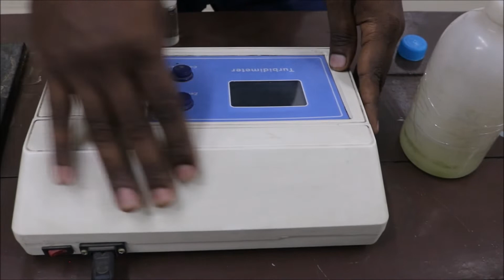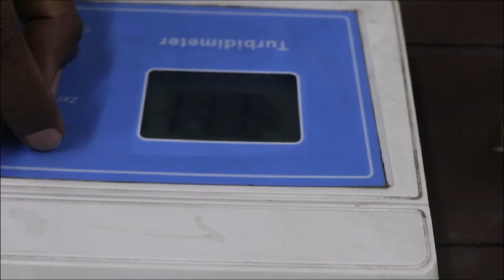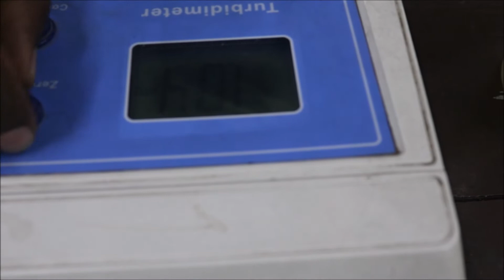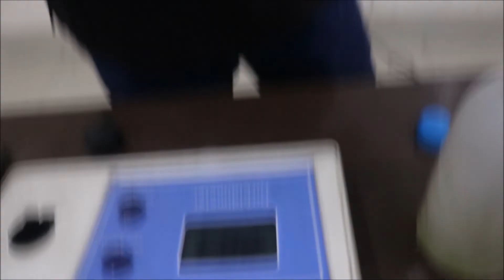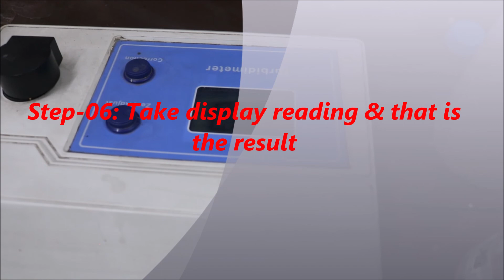Determination of Turbidity of water